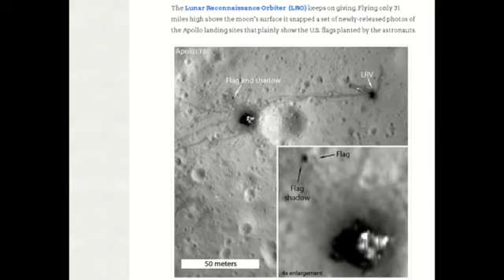LASER TEST #1: Results and Re Test: Flat Earth Experiment Phase 2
RETEST 8pm It has been a busy day of interviews and I wanted to make sure you all knew I am just fine! Wanted to get this video done and unfortunately,.

RETEST 8pm It has been a busy day of interviews and I wanted to make sure you all knew I am just fine! Wanted to get . RETEST 8pm It has been a busy day of interviews and I wanted to.

RETEST 8pm It has been a busy day of interviews and I wanted to make sure you all knew I am just fine! Wanted to get . For the  video of the camera footage from Pacific Grove,.